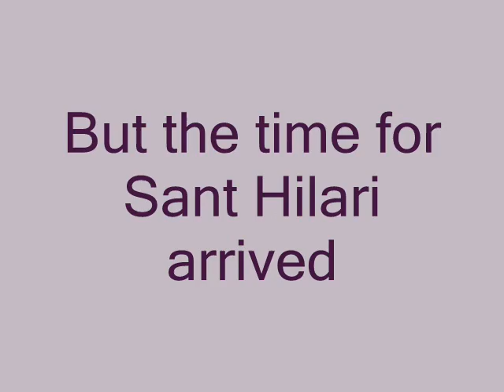My Trip to Spain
My second time to Spain ~ From December 2006 to March 2007